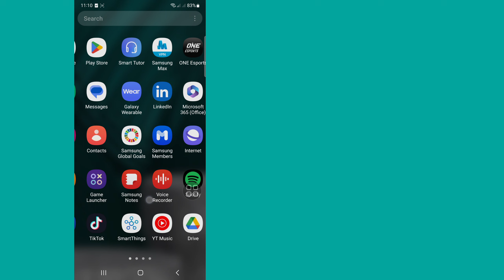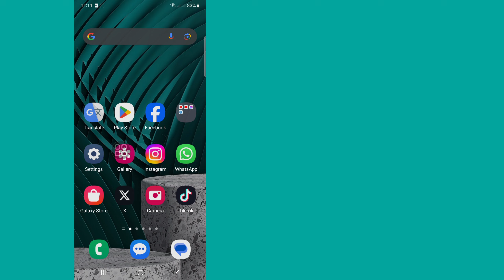Whatsapp Durumunuzu/profilinizi Gizlice Kimlerin Görüntülediğini Nasıl Görebilirsiniz?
Whatsapp Durumunuzu/profilinizi Gizlice Kimlerin Görüntülediğini Nasıl Görebilirsiniz?  Whatsapp Profilime Kimlerin Baktığını Görün

İşte Bu Videoda Size [Whatsapp Durumunuzu/Profilinizi Gizlice Kimlerin Görüntülediğini Nasıl Görebilirsiniz]'i göstereceğim.  Bu videoyu dikkatlice izleyin ve bu videoyu atlamayın, eğer bu videoyu atlarsanız o zaman pek iyi anlayamayacaksınız, bu yüzden herhangi bir sorun varsa bana sorabilir ve aşağıya yorum yapabilirsiniz, sorununuzu çözmeye çalışacağım eğer bu videoyu beğendiyseniz lütfen beğenin ve tıklayın.  kanalıma abone olun teşekkürler.🙏

 💛Lütfen arkadaşlarınızla paylaşın Diğer

 İlgili Sorgular:

 whatsapp profilinize kimin baktığını nasıl görebilirim,

 whatsapp profil resminize kimin baktığını uygulama olmadan nasıl görebilirsiniz,

 iphone'da whatsapp profilinizi kimin görüntülediğini görme,

 whatsapp profil fotoğrafını kimin görüntülediğini nasıl görebilirim,

 whatsapp profil resmine kimin baktığını nasıl görebilirim,

 whatsapp profilinize kimin baktığını nasıl görürsünüz,